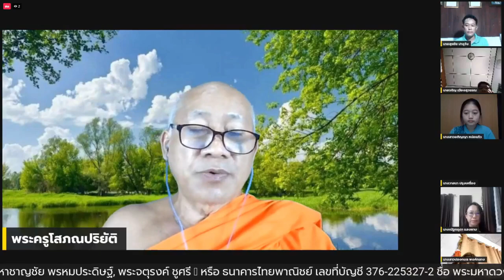EP.22-รายการสังฆพัฒนาเพื่อประชาชน